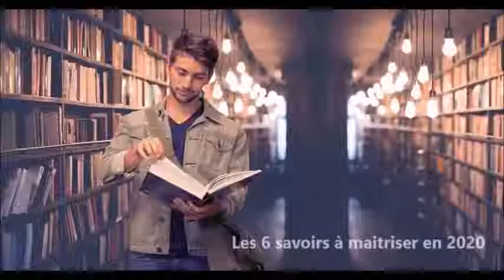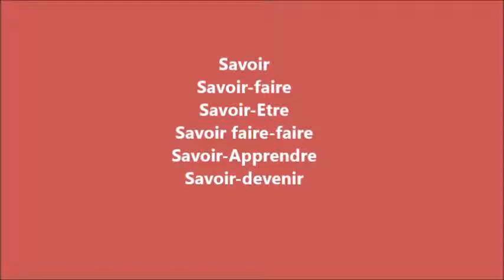Les 6 savoirs à maîtriser en 2020 ALF J10